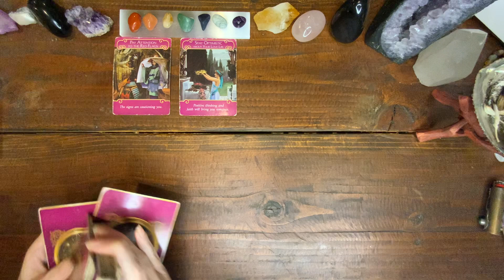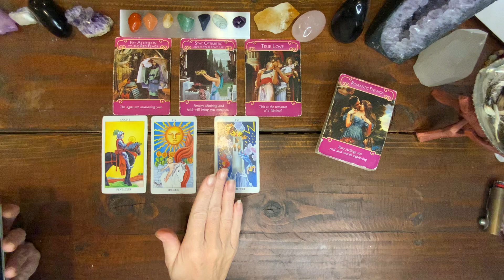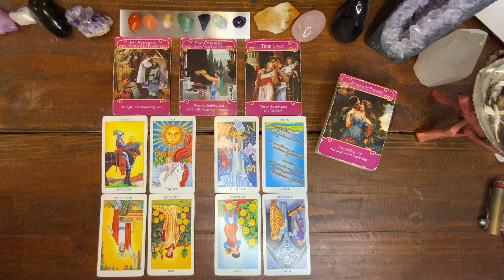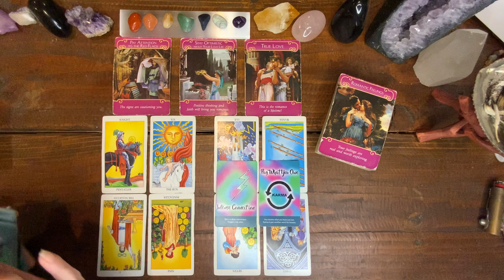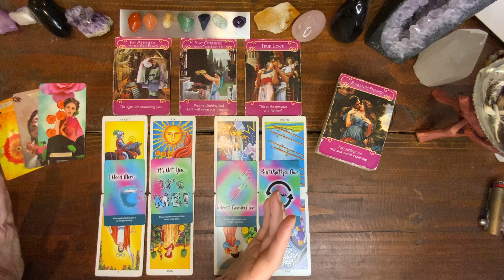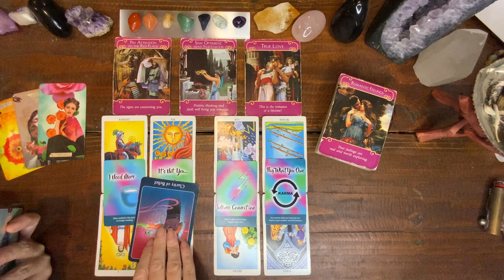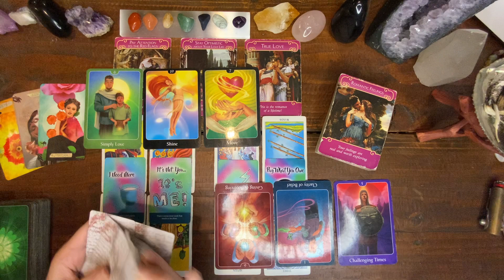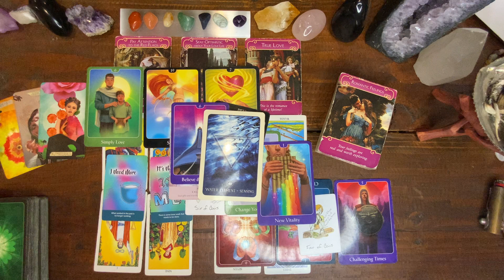CANCER LOVE TAROT: YOU ARE BEING SCHOOLED RIGHT NOW…NEW CYCLE OF TRUE LOVE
I am very grateful and appreciate all your support.
Love being the highest intension, I hope you find this both helpful and clarifying. Allow your intuition to guide you in your practice of discernment. Let us intend peace always in the midst of it all.